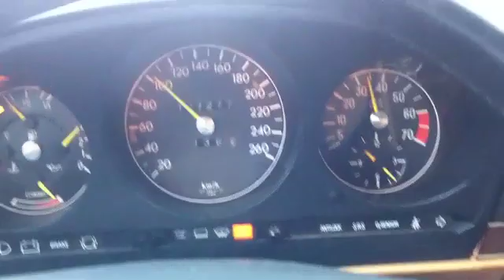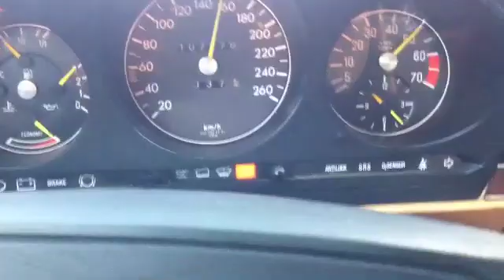560 SL 100 to 170kmh